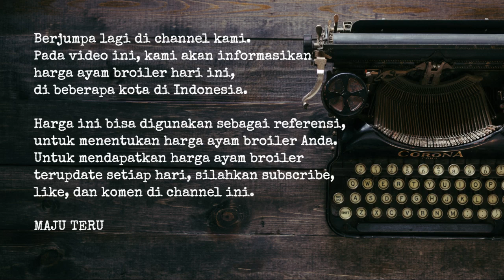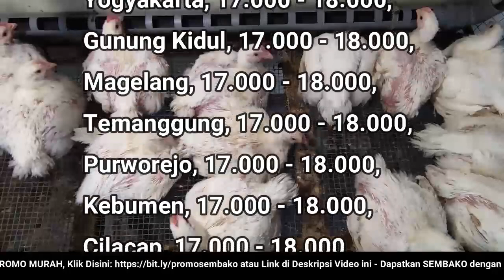🔴 UPDATE: Harga Ayam Broiler Hari Ini, Senin 7 November 2022